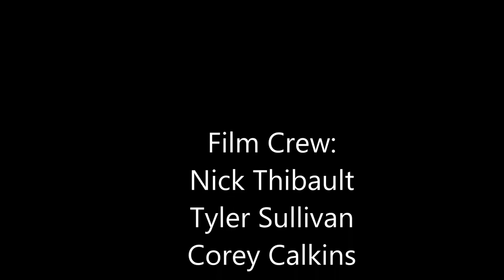Butternut Freestyle Montage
Butternut vs SH Puck and Friend